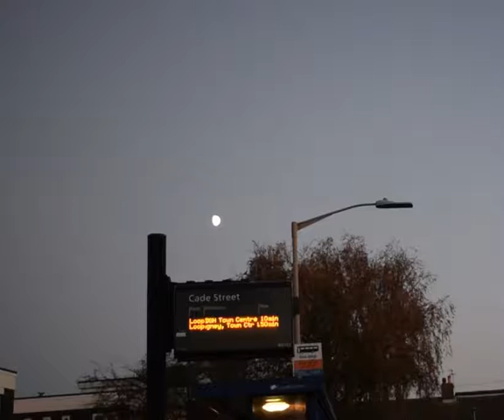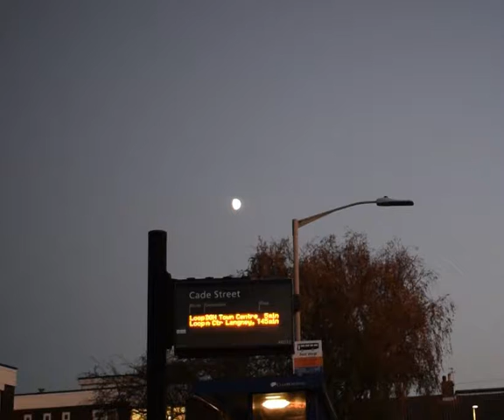SP5 | Cropped bus stop full video, no extra elements